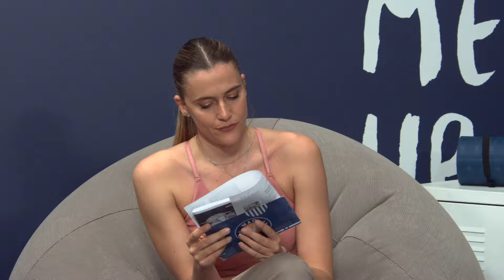O μαραθωνοδρόμος, Παναγιώτης Μπουρίκας στο Fit Me Up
Η παρέα του Fit Me Up υποδέχεται τον μαραθωνοδρόμο, Παναγιώτη Μπουρίκα!
Τι μας λέει για την 2η θέση που κατέλαβε σε μαραθώνιο; 🤯 Τι tips δίνει για κάποιον που θα τρέξει τον πρώτο του μαραθώνιο; Ποιος είναι ο επόμενος αγωνιστικός του στόχος;